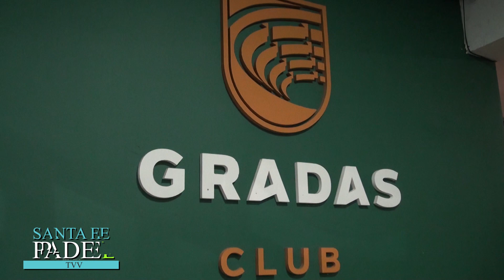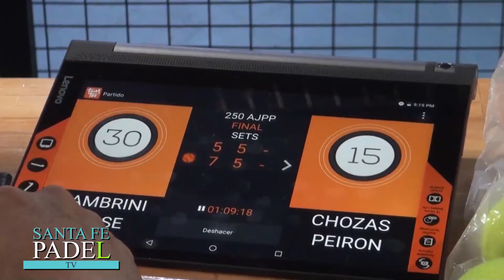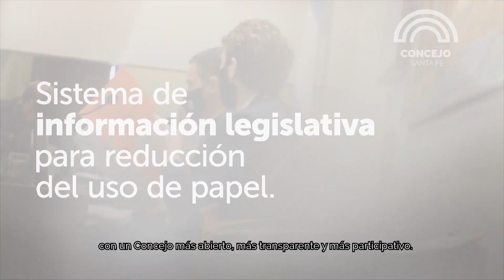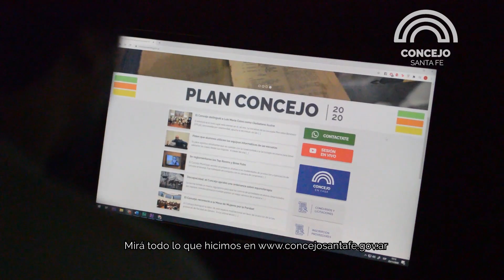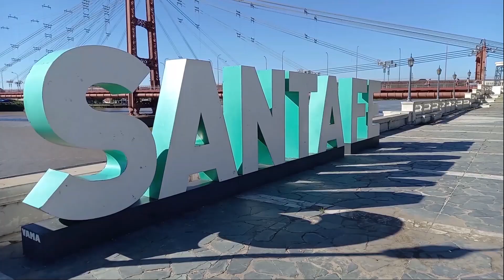PROGRAMA COMPLETO SANTA FE PADEL TV - 07/04/21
Feliz Miércoles! Bienvenidos a un nuevo programa de SantaFePadelTv, donde vamos a repasar los 4 días a puro padel en Gradas Club con la Fecha de AJPP 250. La pareja de los jóvenes tucumanos Mambrini /Posse se consagraron Campeones!
También charlamos con el Negro Velázquez, uno de los grandes responsables para que hoy la ciudad cuente con nuevas canchas porque conocimos cómo surgió la idea de sumar Padel al Gigante de Ciudadela.
Busca papel y lápiz para anotar todo porque fuimos a una clase con Ale Trevisan en el Ferro y aprendimos un montón!
Y de bonus. ElPaladarDelPadelero 😉 no se lo pierdan!